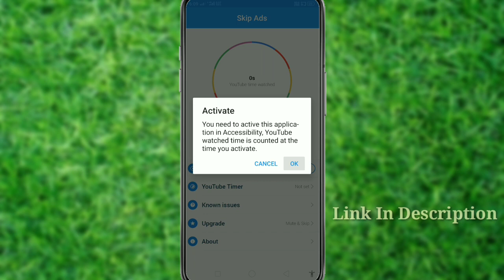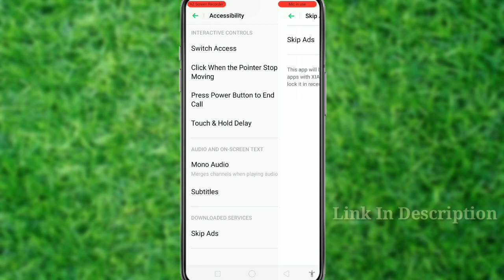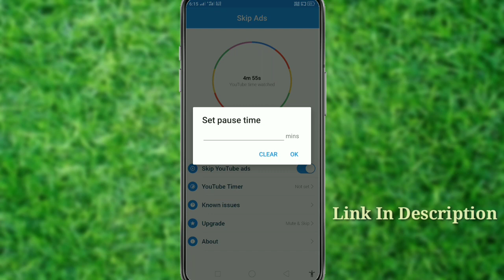Auto click Skip Ads to skip YouTube ads, set time to pause YouTube video. | यूट्यूब स्किप एड ऐप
Auto click Skip Ads to skip YouTube ads, set time to pause YouTube video.

We provide you a easy way to skip annoying YouTube ads.

FEATURES
* Auto click Skip Ads to skip YouTube ads.
* Count Youtube time watched.
* Timer to pause YouTube video